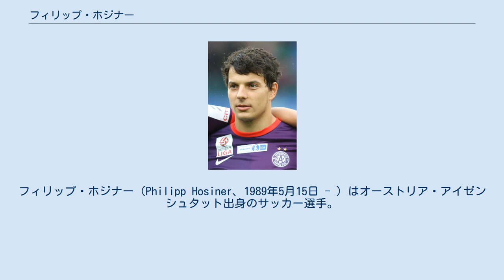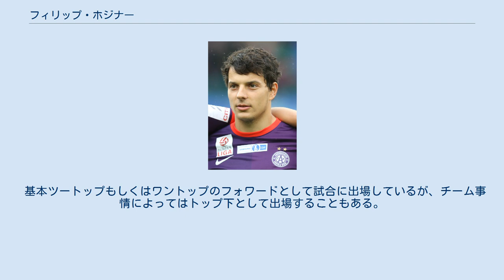フィリップ・ホジナー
フィリップ・ホジナー（Philipp Hosiner、1989年5月15日 - ）はオーストリア・アイゼンシュタット出身のサッカー選手。
3. リーガ・ディナモ・ドレスデン所属。
 7歳で地元のSC Eisenstadtに入団。
オーストリア・ブンデスリーガに属するSVマッテルスブルクの育成部門などで育ち、16歳で2. ドイツ・ブンデスリーガに属するTSV1860ミュンヘンのU18チームに移籍。
 2006－07年シーズンにはドイツ・U18全国選手権で優勝し、決勝戦ではVfLヴォルフスブルクを相手に決勝点を決めた。
2007-08年シーズンには23試合で16得点を記録した。
 当時の育成部門でのチームメートにはユリアン・バウムガルトリンガー（バイエル・レバークーゼン）やトビアス・シュトローブル（ボルシア・メンヒェングラートバッハ）、ティモ・ゲプハルト（ハンザ・ロストック）らがいた。
 2007-08年シーズン後、同クラブでプロ契約を結びトップチーム昇格を果たす。
初シーズンは基本トップチームで練習をしながらドイツ・レギオナルリーガに属するセカンドチームで公式戦に出場。
31試合で12得点8アシストを記録し、チームのトップスコーラーになった。
 その後は3. リーガに属するSVザントハウゼン、オーストリア・エアステリーガ（オーストリア2部）に属するファースト・ヴィエナFC、オーストリア・ブンデスリーガ1部に属するFCアドミラ・ヴァッカー・メードリングへと徐々にステップアップを果たし、2012年8月31日にオーストリア・ブンデスリーガに属するFKアウストリア・ウィーンへ移籍した。
 ペーター・シュテーガー監督（現在1.FCケルン監督）の下チームにもフィットし、2012－13年シーズンでは30試合で27得点7アシストを記録。
7年ぶりとなるリーグ優勝に貢献した。
 2013-14年シーズンではオーストリア・ブンデスリーガでは34試合に出場し14得点8アシストを記録。
UEFAチャンピオンズリーグの予選では4試合で1アシスト、アトレティコ・マドリード、FCポルト、FCゼニト・サンクトペテルブルクと同グループになったUEFAチャンピオンズリーグの本大会では6試合に出場し2得点1アシストを決めた。
 2014年夏、フランス・リーグ・アンに属するスタッド・レンヌに移籍したが、当初は原因不明のまま体調不良に悩まされるようになりほぼシーズンを通して試合に出場できなくなった。
様々な精密検査を行った結果、体調不良の原因と診断された約2kgの重さにまで膨れ上がった腎細胞癌が2015年1月に発見され、2月に手術を受けた。
その後はリハビリを続け、2015年5月には試合勘を取り戻すためにスタッド・レンヌのセカンドチームの公式戦に出場。
 2015年夏にはドイツ・ブンデスリーガに属する1.FCケルンにレンタル移籍。
徐々に試合勘を取り戻し、15試合に出場し1得点を決めた。
 2016年夏、スタッド・レンヌにはレンタルバックせず、2. ブンデスリーガに属する1.FCウニオン・ベルリンした。
2016－17年シーズンでは24試合に出場し6得点1アシストを記録した。
 U20までのカテゴリーでは招集され、2011年にA代表デビューを果たしたが、同じフォワードのポジションにギド・ブルクシュタラー（シャルケ04）やマーティン・ハルニック（ハノーファー96）、マルク・ヤンコ（FCバーゼル）、マルコ・アルナウトヴィッチ（ストーク・シティFC）らがいるため、2017年5月現在A代表には招集されていない。
 スピードと正確なシュート技術、ゴール前での冷静なプレーが特徴。
ツートップでは主に身長のあるターゲットプレーヤーと組み、自らのスピードを生かして危険なスペースへの侵入を繰り返す。
 プロデビュー当初は主にカウンターで生きるフォワードとして評価されていたが、FKアウストリア・ウィーンに移籍以降は1,5列目に下がりチームの組み立てに参加することも多くなったため、フォワードとしてはボールに触れる回数やパス本数が多い。
2013－14年シーズンでの1試合当た...